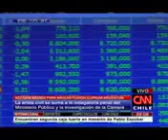SENADOR NAVARRO EN ENTREVISTA DE CNN EXPLICA LOS RIESGOS DEL ‪#‎TPP‬. Incluye la ley MONSANTO.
COMPARTE DIFUNDE
SENADOR NAVARRO EN ENTREVISTA DE CNN
EXPLICA LOS RIESGOS DEL
‪#‎TPP‬. Incluye la ley MONSANTO.. CENSURA INERNET.. Elimina los REMEDIOS GENÉRICOS BARATOS...